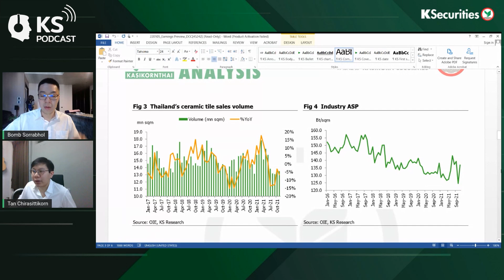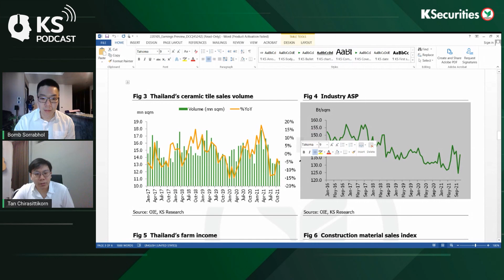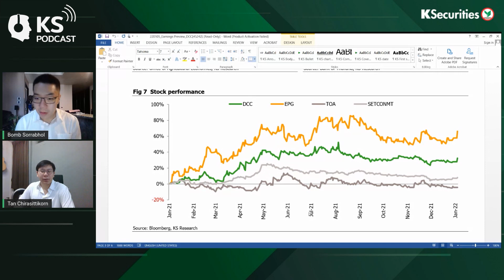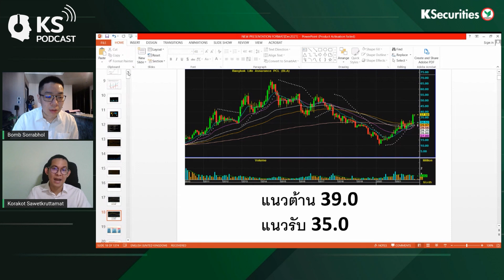KS PODCAST EP.556: วิเคราะห์ 3 ประเด็น Sentiment บวกดัน DCC..Bond Yield ปรับขึ้นทั่วโลก BLA ยิ้มรับ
KS PODCAST EP.556 : วิเคราะห์ 3 ประเด็น Sentiment บวกดัน DCC..Bond Yield ปรับขึ้นทั่วโลก BLA  ยิ้มรับต่อเนื่อง